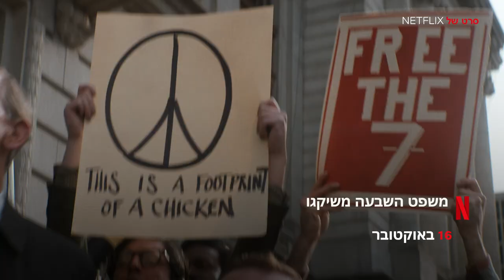חדש בנטפליקס אוקטובר 2020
אודות Netflix
Netflix הוא שירות הבידור בסטרימינג המוביל בעולם, עם 193 מיליון מנויים בתשלום ביותר מ-190 מדינות. מנויי Netflix נהנים מסדרות טלוויזיה, מכותרים תיעודיים ומסרטים במגוון רחב של ז'אנרים ושפות. מנויי Netflix יכולים לצפות ללא הגבלה, בכל זמן ובכל מקום, בכל מסך שמחובר לאינטרנט. ב-Netflix אפשר להפעיל, להשהות ולהמשיך בצפייה – הכול בלי פרסומות ובלי התחייבויות.